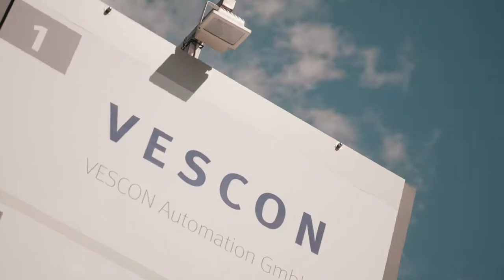Beispiel für einen Unternehmensfilm (München/Automotive)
DIE FILMAGENTUR ist eine Kommunikationsagentur für Filmproduktion (Bewegtbild-PR, Imagefilme, Werbespots, Webtrailer etc.) mit weiteren Standorten in Berlin, Dresden, Hamburg, Köln, München, Leipzig und Stuttgart. Wir richten unser konzeptionelles Handeln an den professionellen Maßstäben integrierten Kommunikationsmanagements aus. Starke Konzepte, Gespür für Dramaturgie, GEMA-Freie Musik, eigene Filmtechnik sowie Verleih und effiziente Arbeit bei hunderten Videoproduktionen seit 2008.